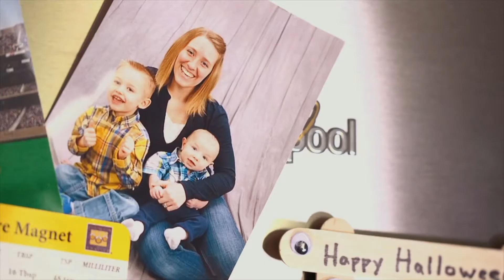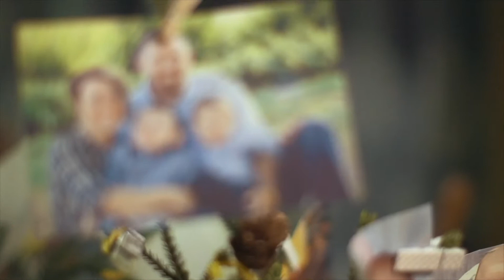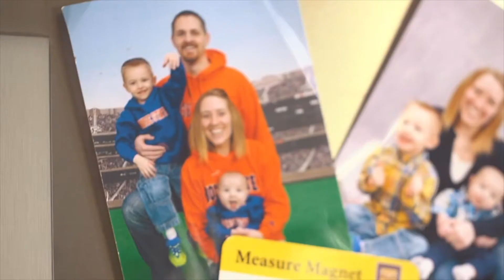Bekah Bowman - Can't Steal My Joy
During our series, "The War Within" we've come to Galatians 5:22 & the fruit of the Spirit: love, joy, peace...We've invited Bekah Bowman, whom some have called, "The Joy Girl" to encourage us in our hardships as she speaks out of her own tragedy & adversity. She also exhorts us to seek God in the dark moments because hope ignites JOY!